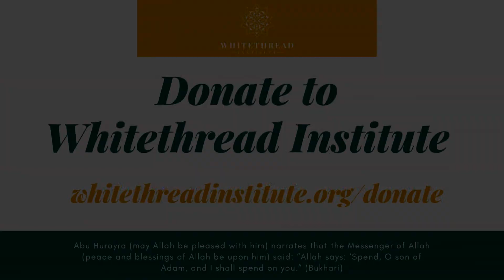Qur'anic Reflections: Allah's Special Mention of Women | Dr. Mufti Abdur-Rahman ibn Yusuf Mangera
The following verse is covered in this talk:

So their Lord responded to them: “I will never deny any of you—male or female—the reward of your deeds. Both are equal in reward. Those who migrated or were expelled from their homes, and were persecuted for My sake and fought and ˹some˺ were martyred—I will certainly forgive their sins and admit them into Gardens under which rivers flow, as a reward from Allah. And with Allah is the finest reward!” [3:195]